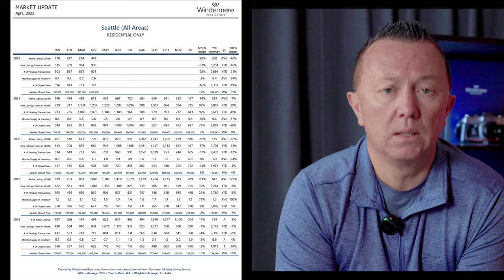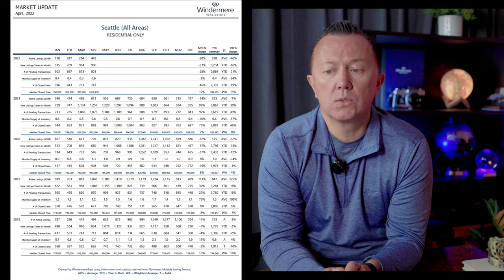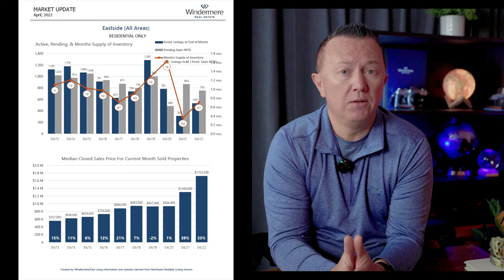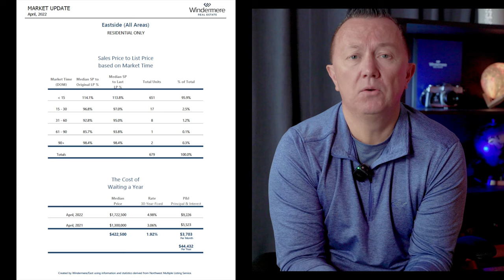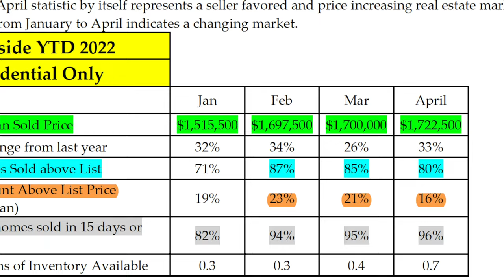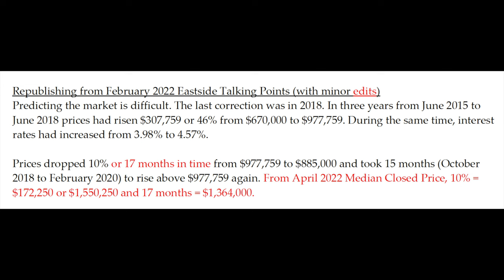May 2022 Real Estate Market Update- Seattle, Bellevue & Eastside. Bellevue Real Estate Agent Update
Bellevue real estate agent, Oleg Doukhnevitch highlights Seattle and Bellevue's real estate market in May 2022 and provides real estate forecasts for the 2023 housing market.  Is the housing bubble 2022 coming?
With continued high demand in May, Seattle's Eastside- 80% of all homes sold above the asking price & supply- 0.7 months in April 2022.